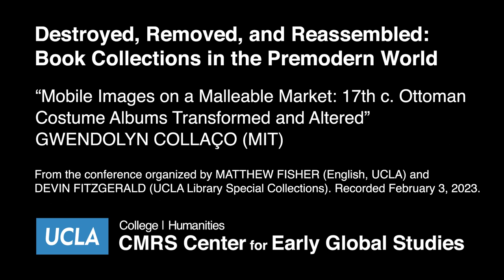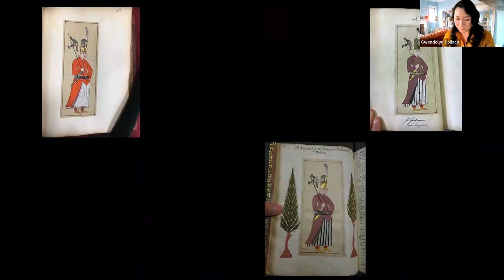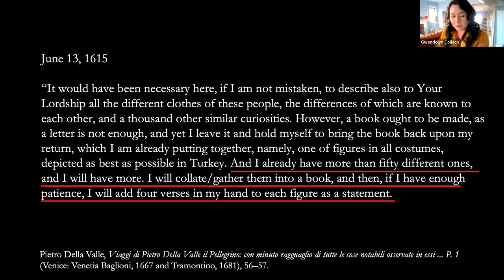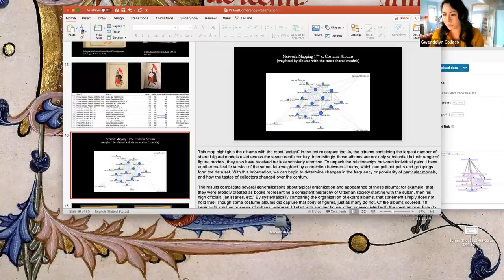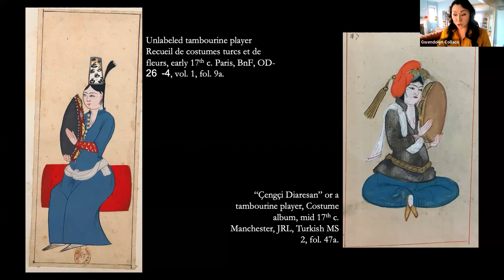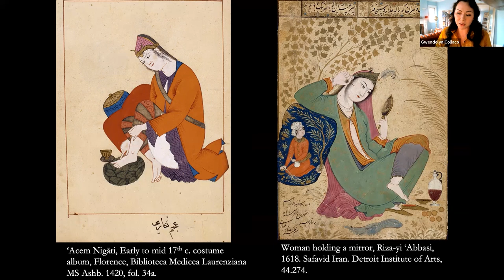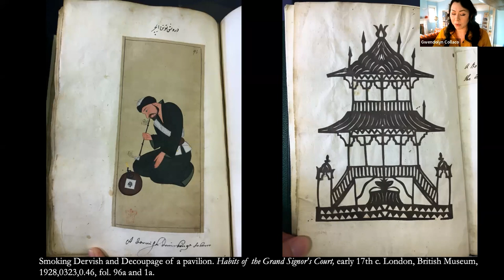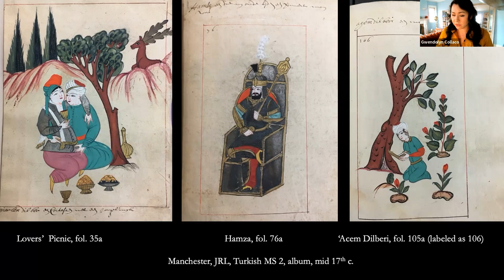Mobile Images on a Malleable Market: 17th c. Ottoman Costume Albums Transformed and Altered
This talk by GWENDOLYN COLLAÇO (Massachusetts Institute of Technology) was presented at the conference "Destroyed, Removed, and Reassembled: Book Collections in the Premodern World," organized by Professor MATTHEW FISHER (English, UCLA) and Curator of Rare Books and History of Printing DEVIN FITZGERALD (Library Special Collections, UCLA). Hosted by the CMRS Center for Early Global Studies at UCLA. Recorded February 3, 2023.